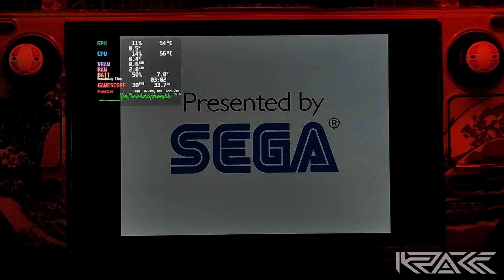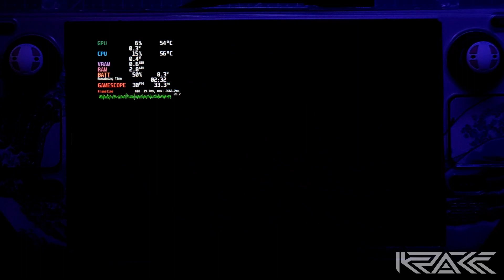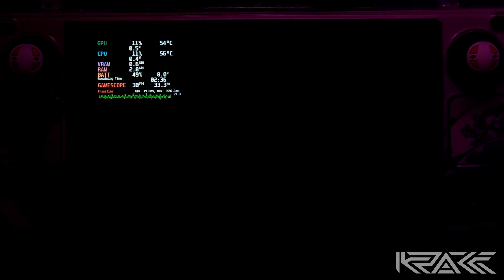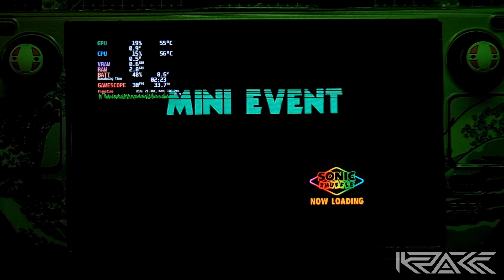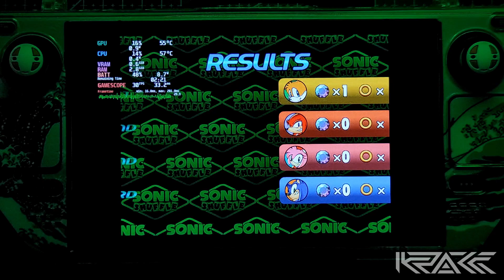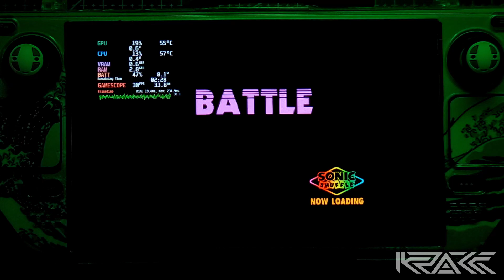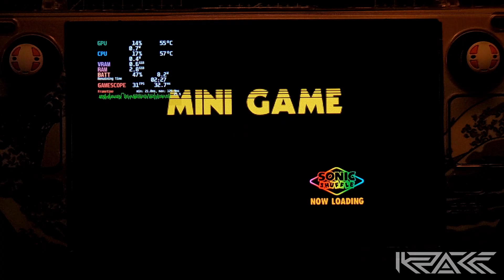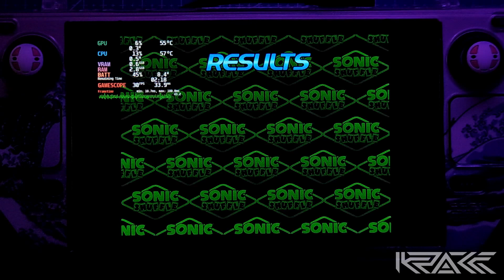STEAM DECK ft. Sonic Shuffle